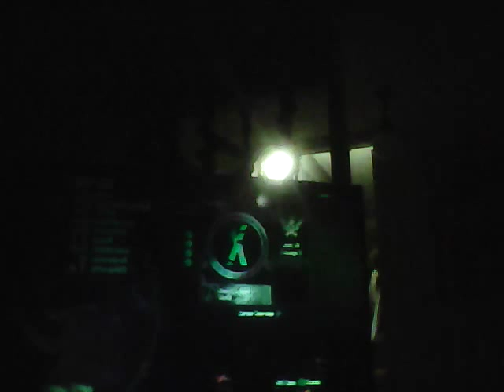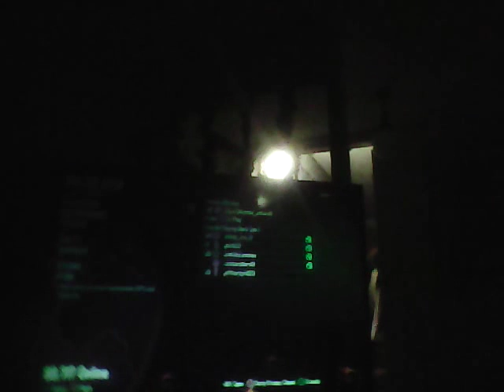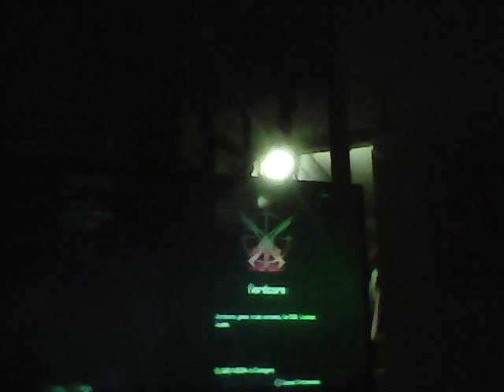BO2 FTW w\ Mashed potato FT\ Ghost killer